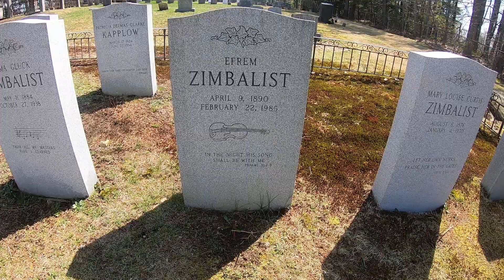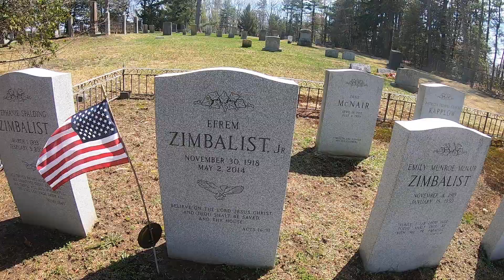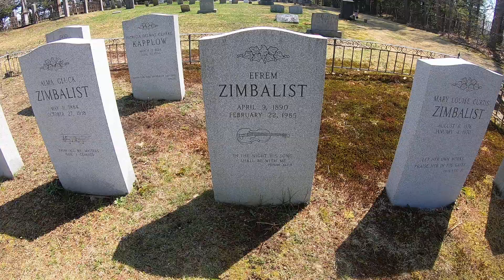New England Graveyard; Efrem Zimbalist Sr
In this video I am at Town Hill Cemetery in New Hartford CT visiting with famed violinist, father of actor Efrem Jr, and Grandfather of actress Stephanie, Mr. Efrem Zimbalist